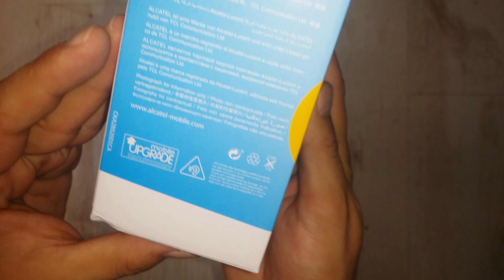Alcatel Pixi 4 unboxing / raspakivanje